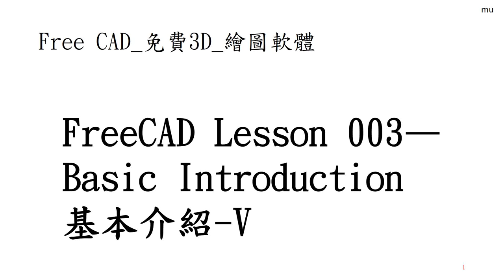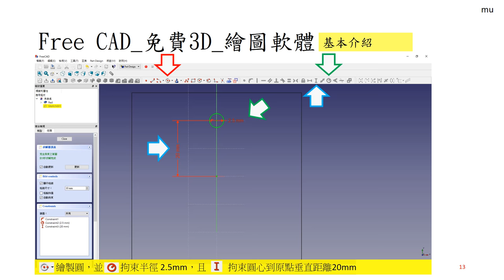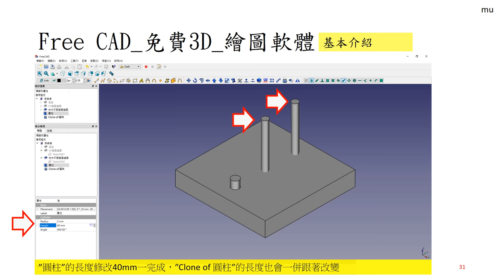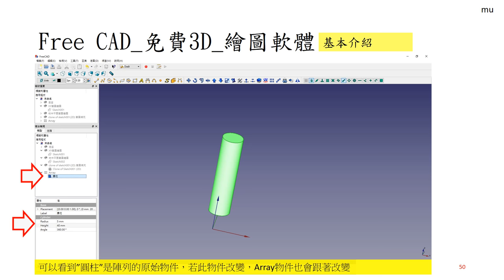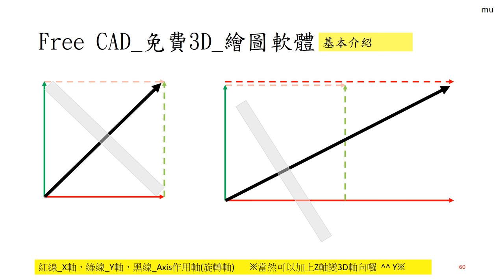Free CAD 中文教學 Lesson003_5_複製、克隆、矩形陣列、環狀陣列 Basic Introduction V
FreeCAD Lesson 003—Basic Introduction
基本介紹-V
複製、克隆、矩形陣列、環狀陣列
※Lesson001_Lesson 006之後，建議Lesson1XX新手練習系列